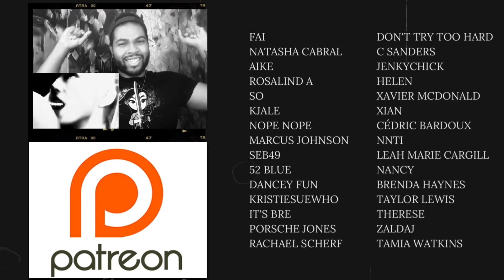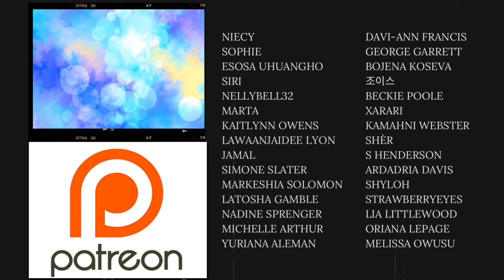She Really Loves Him 😭 | Word of Honor - Episode 25 | REACTION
Xiang’s out here making me feel feels 😭🇨🇳🏳️‍🌈💛🖤👬🏽